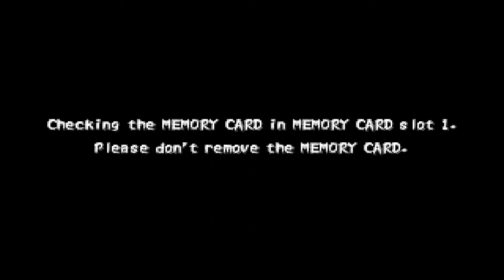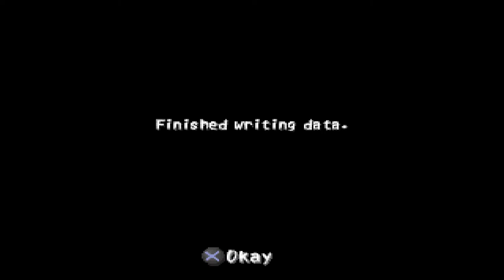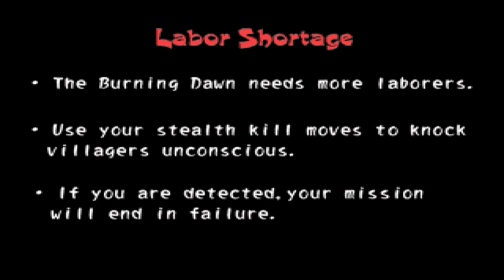Let's (Re-) Play Tenchu 2 - German/Deutsch - Part 22 - Der Kopf von Fürst Toda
Wir sind in Fürst Todas Feldlager ankommen und suchen ihn, um uns ihm zu entledigen.